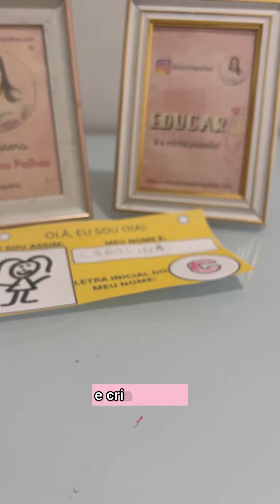02/39 - Desafios para trabalhar o nome na Educação Infantil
02/39 - Desafios para trabalhar o nome na Educação Infantil